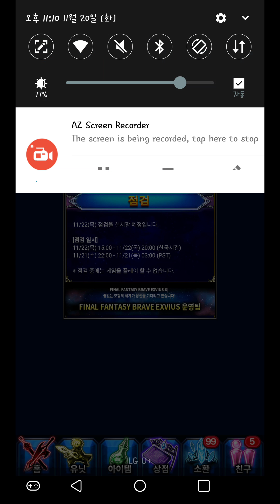[FFBE] 11월 셋째주 개최예정이벤트 점검 안내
[ 개최예정이벤트 ]
-복수의 시련 ( 신규 고난도 퀘스트 )
11/23(금) 17:00 ~ 11/30(금) 16:59
보스 : 각성 하시코

-초대형 기계생명체 파괴지령 ( 레이드 이벤트 )
11/23(금) 17:00 ~ 11/30(금) 16:59

-픽업소환 Nier : Automata
2B / A2 / 9S / 이브 / 210

[ 공지사항 ]
-7성 각성 개방 : A2와 2B
11/22(목) 점검 이후부터 가능!

-은닉된 자유로운 용의 현자 '눈키'
11/22(목) 점검 이후부터 가능!

[ 점검 ]
11/22(목) 15:00 ~ 20:00